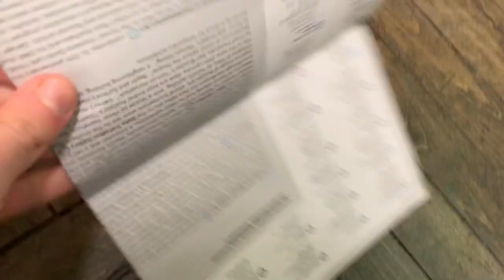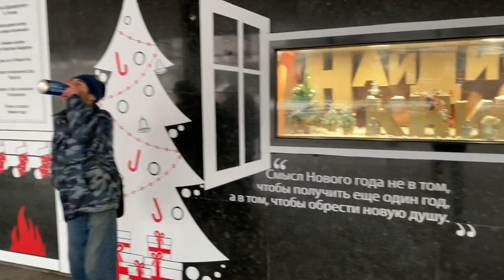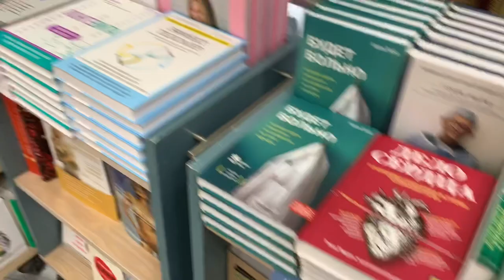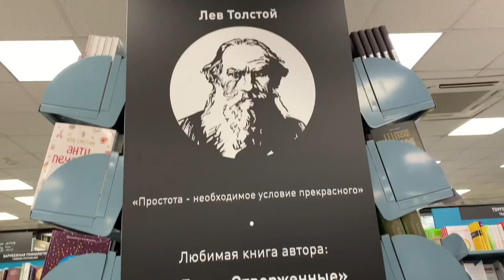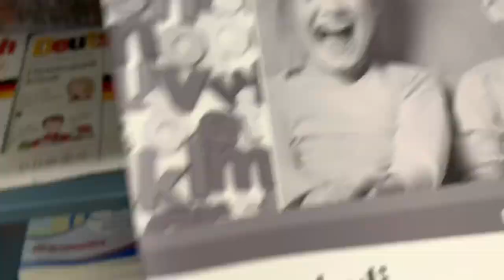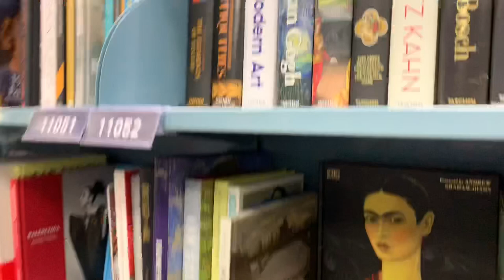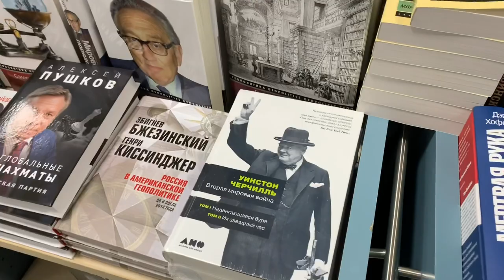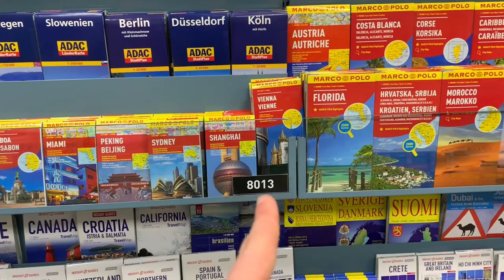EJDay 15 | What is the LARGEST bookstore in Moscow? | Where do I like to invest time? | Atmosphere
On the street "New Arbat" you can find an interesting place to read books - this is a central bookstore " Moscow House of Book".
I love to spend time reading text and illustrated pages. It makes me smarter and more curious :)

In today's video, I'll show you where you can have fun alone :)
Inside:
- What is the LARGEST and the BIGGEST bookstore in Moscow?
- What books do Russian people read?
- How can you improve yourself reading books?
- What does the cover of Russian books look like?
- What do Russian bookstores look like in Moscow?
- What can be found in the Russian store?
- How do I like to invest my time?

Let's open new episode of our VLOG for English-speaking foreigners! :)

Thanks :)